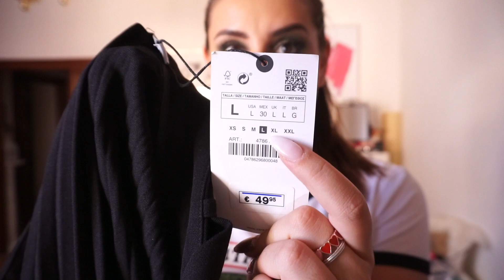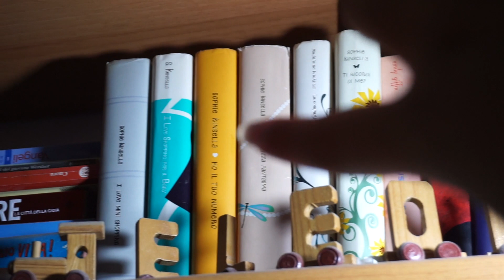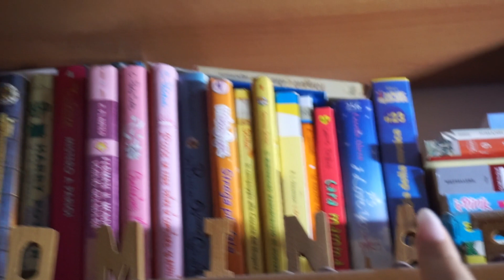HO SPESO PIÙ DI 100 € DA ZARA! | the Lady 🌹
♡ Ciao Ladiesss! MEGA sorpresa perché oggi mi vedete di venerdì, spero siate feliciii come me ✨ Nel video di oggi tante cose, spoiler del Beauty Office 2.0 , impariamo insieme a fare il caffè, haul di Zara e altre cosine prese su Amazon, per concludere con serata pizza (napoletani vogliatemi bene 😅) can't wait to read your commentsss

♡ P R O D O T T I

Macchina caffè

T-shirt Riverdale

Steve Madden

Blazer find verde

Scarpe ginnastica tamarre

Tanto amore,
Lady